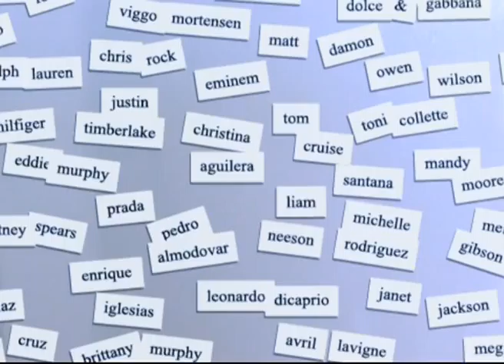CELEBRITY BITES PAL EPISODE-89